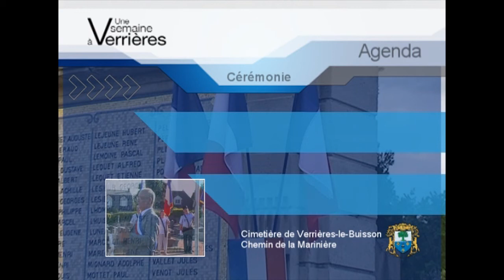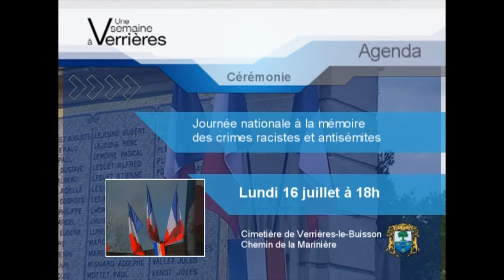e-Mag 28 VLB / 2012 : Une semaine à Verrières-le-Buisson